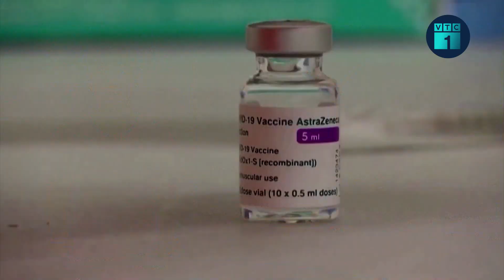Tin tức thế giới 24h: Tổng thống Pháp muốn hàn gắn quan hệ đồng minh với Mỹ | VTC1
VTC1 | Tin tức thế giới 24h: Tổng thống Pháp muốn hàn gắn quan hệ đồng minh với Mỹ sau rạn nứt liên quan đến thỏa thuận an ninh 3 bên AUKUS giữa Australia, Anh và Mỹ.